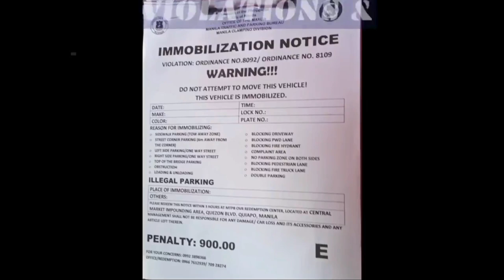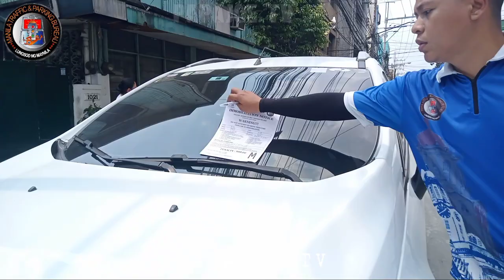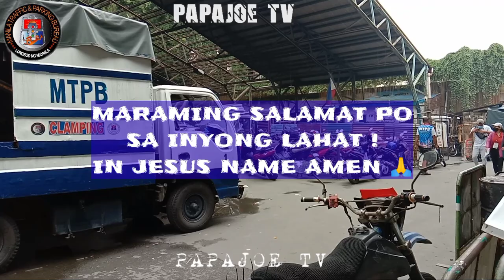AALIS KANA NAKA CLAMP NA ? MAG COMMUTE KAYO PUNTA IMPOUNDING ! MTPB CLAMPING OPERATION / PAPAJOE TV